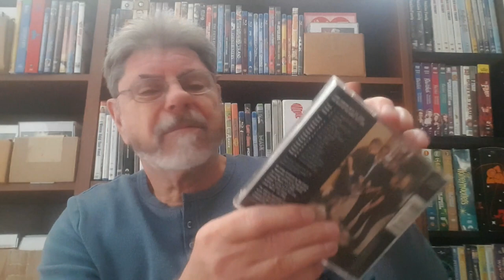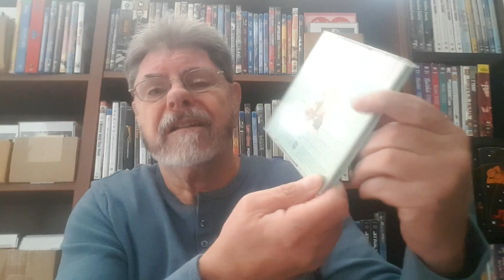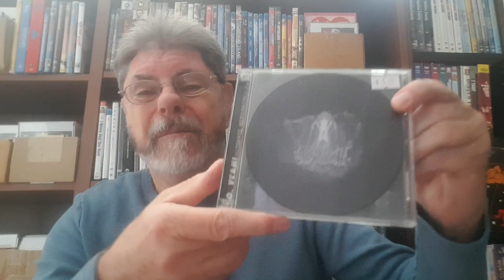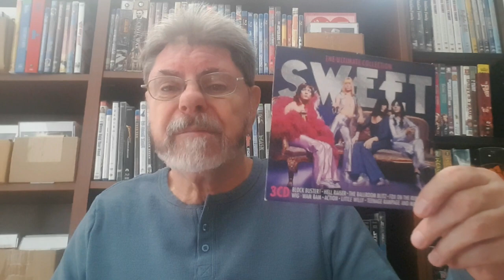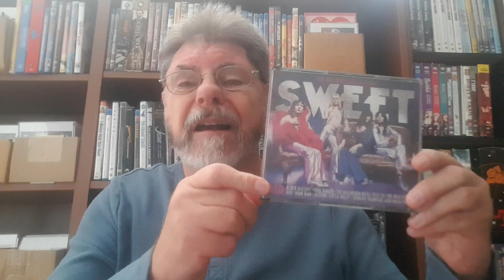A stack of record store finds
Thrift stores aren't what they used to be, so have a look at the bargoons found in a plain old records store.